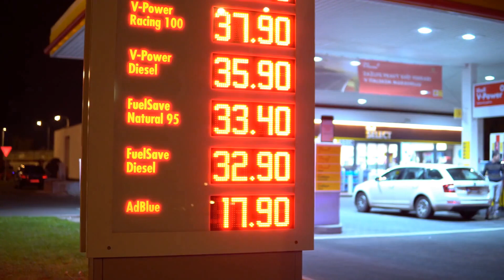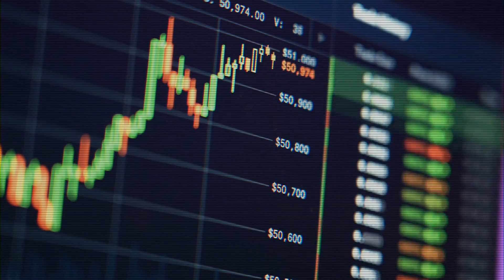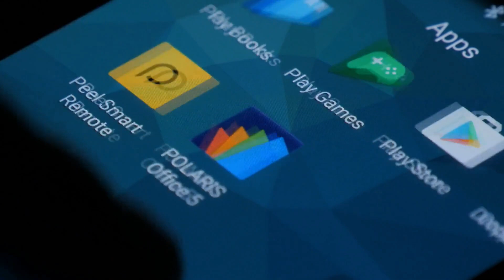王思聪公司与山东泰安市合作建设文旅项目；武吉巴督爷孙双尸案 验尸官裁定孙女捅死爷爷后跳楼；10岁女儿获誉新星女将军 分析:金正恩健康不妙急任命接班人：六度世界20231129